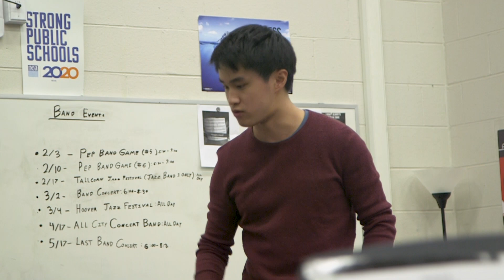Renowned Violinist Visits East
World-renowned violinist Kevin Zhu made a visit to East High School to work with their Chamber Orchestra program on Tuesday, January 31st as a visiting artist through the Des Moines Symphony. Zhu played for the students, conducted some of the songs the Scarlets have been working on and finished by answering some questions from the student-musicians. The class was also welcomed to attend Zhu’s symphony performance this weekend.

(The Des Moines Symphony kicks off its first-ever Fred and Charlotte Hubbell Visiting Artist in Residence Program — an initiative designed to offer unique opportunities for Academy students and Symphony musicians as well as deeper community engagement. The program was established through a $1 million gift from the Hubbells that was part of the Symphony’s Sound of the City campaign. In its inaugural year, violinist Kevin Zhu will be in Des Moines Jan. 30 – Feb. 5, for a week packed full of education and entertainment. In addition to his work with young musicians in the Academy’s Youth Symphony, Zhu will visit several area school string orchestra classes, including Roosevelt High School, East High School, Hoover High School, Lincoln High School, Valley High School and Southwoods Freshman High School.)